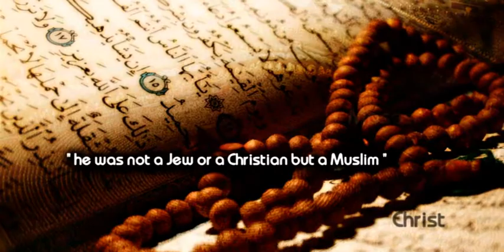WHO IS A MUSLIM ?